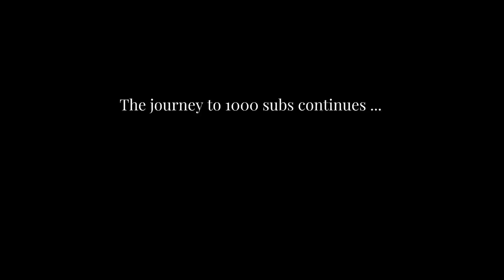Which M1 MacBook should designers buy?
If you are a designer I would definitely recommend the new M1 Macbook air. And if you are on a budget, this is the spec I would get if I were you

Things I use to run this Youtube channel, If you want me to review any of these products, drop your request in the comment section:

📷 YOUTUBE SETUP

 SHOOTING & AUDIO
- Camera: Sony Zv1
- Sony Hand grip Tripod
- SanDisk Memory Card
- ZV1 Batteries
- Soft-box Light
- Fill Light
- RODE Compact Mic
- RODE Wireless Mic

 EDITING
- 2020 MacBook Pro 16
- 27” 4K LG monitor
- SanDisk SSD

📚 BOOKS THAT HELPED ME FINALLY TAKE ACTION
- The 1-Page Marketing Plan
- The E-myth Revisited
- Crushing it
- Create and Orchestrate
- The War of Art
- No More Mr Nice Guy

⌚EVERYDAY CARRY
- AirPods Pro
- iPhone 11 Pro max
- Black iPhone 11 Pro max ultra-thin case
- iPhone 11 Pro max Screen protector
- Apple Watch Series 5 Stainless Steel
- Sport Loop Strap
- Leather band

🖥️ WEB DESIGN AND AUTOMATION
I am a freelance web designer and these are the tools I use:

✉️ LET’S CONNECT